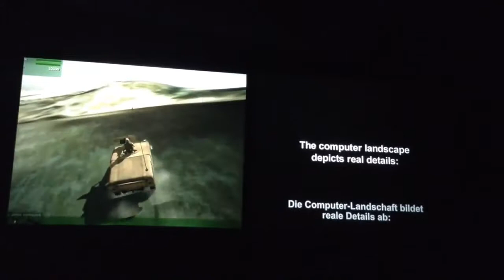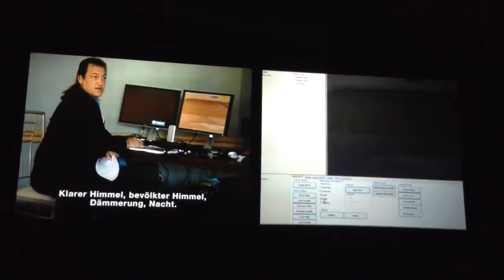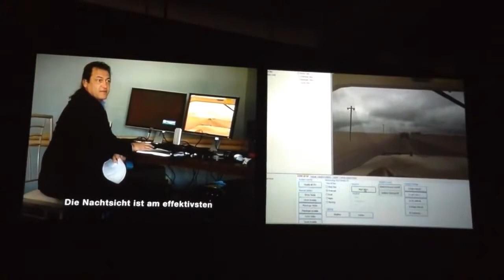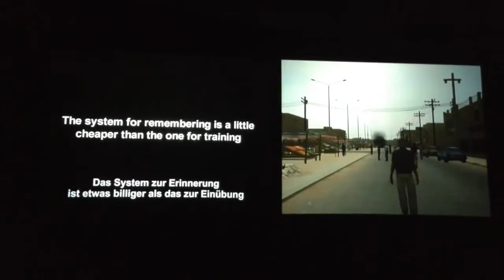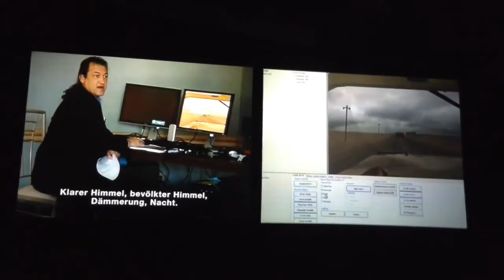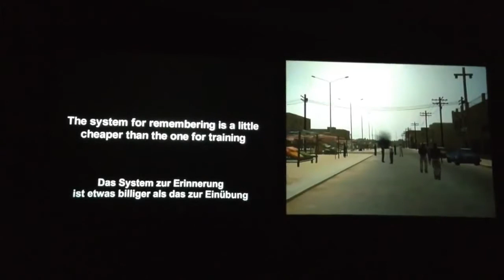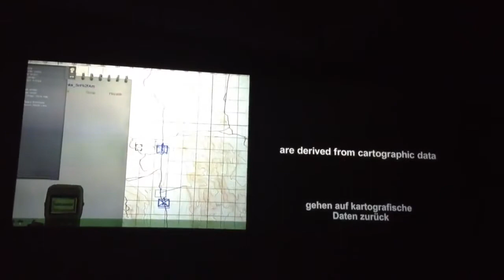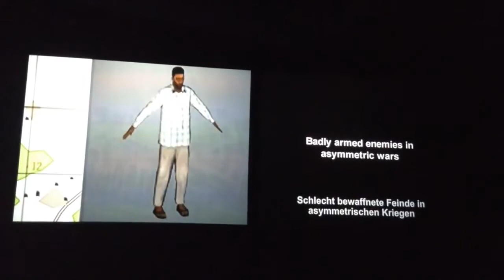Serious Games - a film by Harun Farocki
How you prepare for war and how you work with traumas. Harun shows the computer simulation soldiers use, and some odd aspects of it.